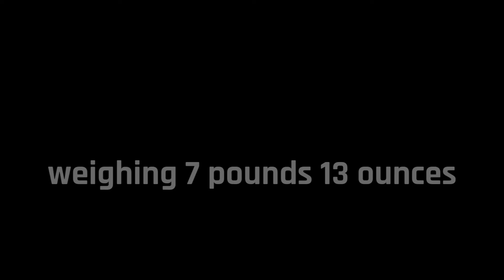Addi Quinn, 11 Days old | Conway Newborn Photographer